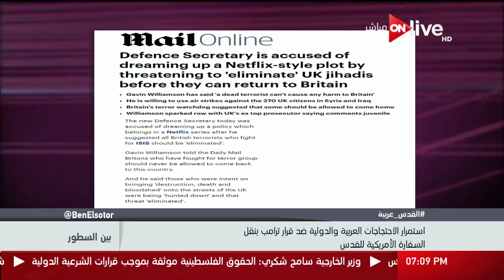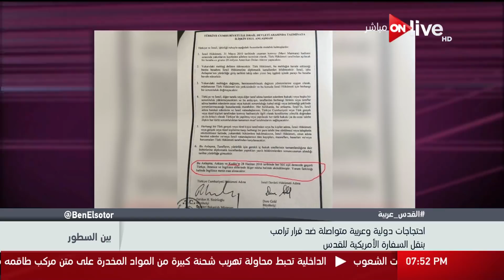بين السطور - القدس مفتاح لمحاولة تقويض آخر جيش في الإقليم ( حلقة الأحد 10 ديسمبر 2017 )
القدس مفتاح لمحاولة تقويض آخر جيش في الإقليم - حلقة (الأحد 10 ديسمبر 2017)
ضيف الحلقة: هانى خلاف.

 الموقع الرسمي للقناة ..